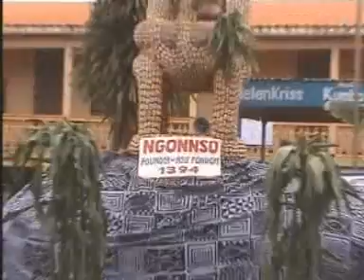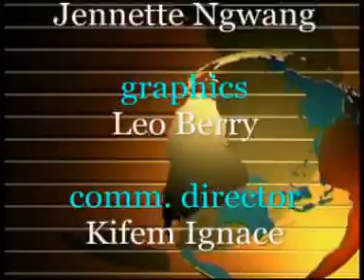ngonnso 2011 day 4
Ben Fai